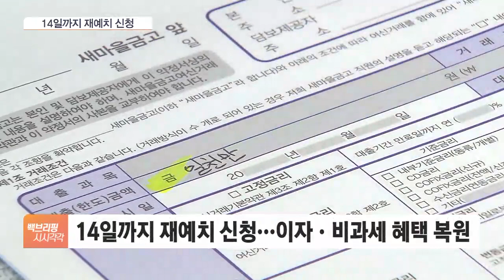새마을금고 맡긴 돈 어쩌죠?...김주현 "고객 손실 없도록"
[앵커]

정부가 연일 새마을금고 부실 우려의 진화에 나서고 있습니다.

이번에는 김주현 금융위원장이 "모든 정책수단을 활용하겠다", "정부를 믿어달라" 등 적극적인 발언을 쏟아냈는데요.

발언의 자세한 내용과 새마을금고의 상황, 박연신 기자 연결해 알아보겠습니다.

금융위원장이 상당히 적극적인 이야기를 쏟아냈네요?